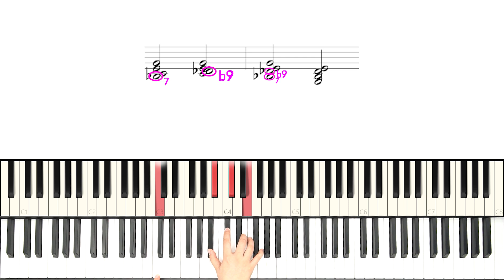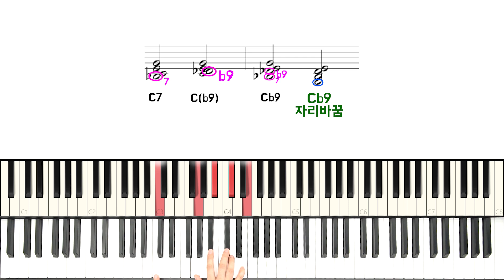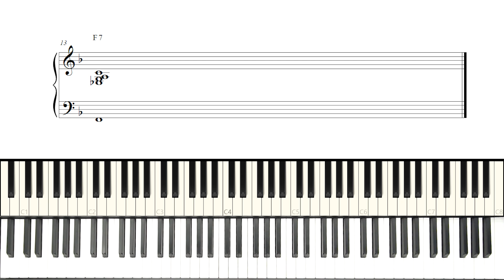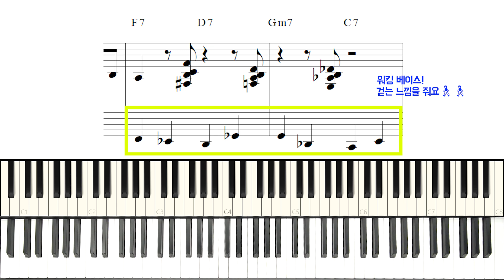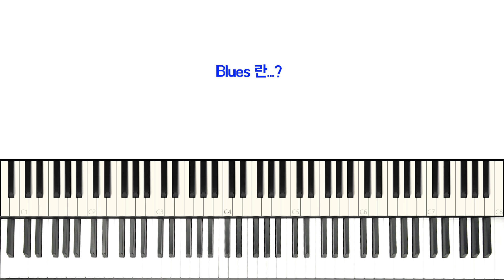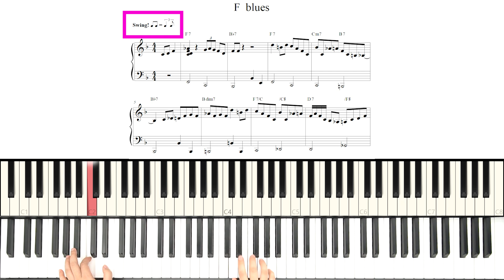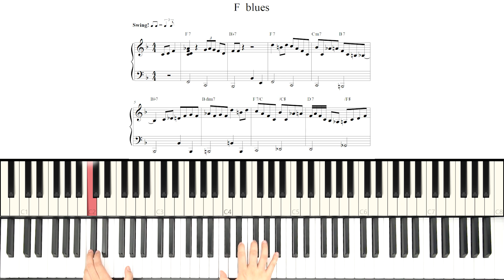[음악의 기초] 코드를 읽는 제일 쉬운 방법🎹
안녕하세요 차차쌤이에요~! 💕

저번 악보 보는 제일 쉬운 방법에 이어 오늘은 코드를 읽는 제일 쉬운 방법에 대해 준비해봤어요~!
코드는 음악을 배우는 사람이라면 뗴어놓을 수 없는 관계인데요 코드를 이해하는 것만으로 악보 읽는 속도가 굉장히 빨라질 수 있답니다! 모두 화이팅